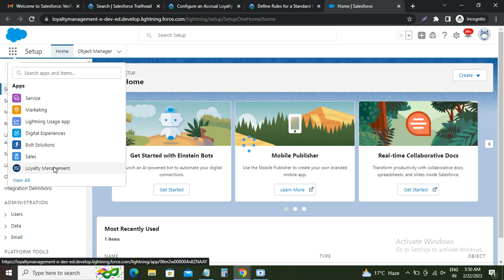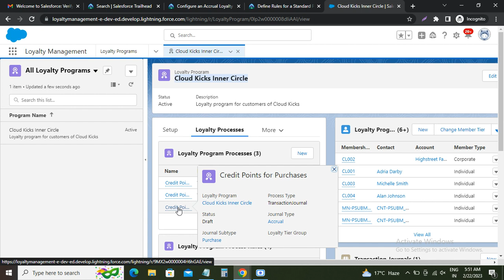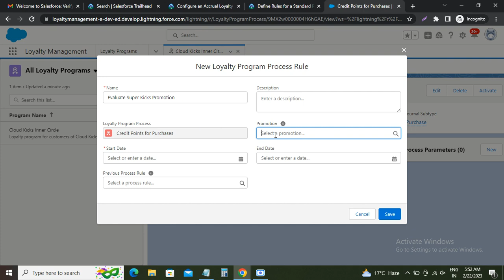Define Rules for a Standard Promotion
Configure an Accrual Loyalty Program Process Using Promotion Setup
Use Promotion Setup to manage your loyalty program’s accrual process.